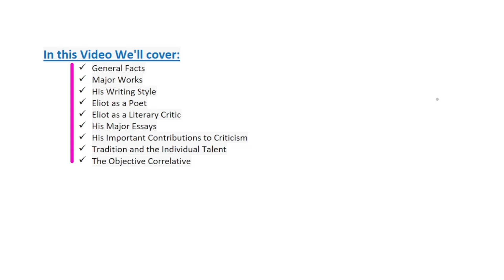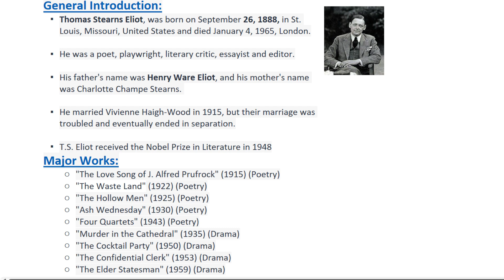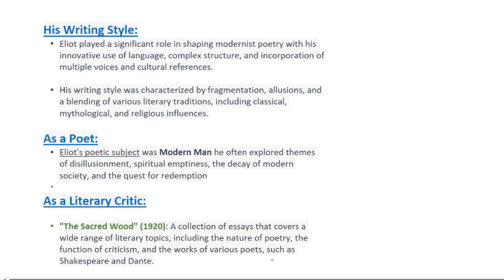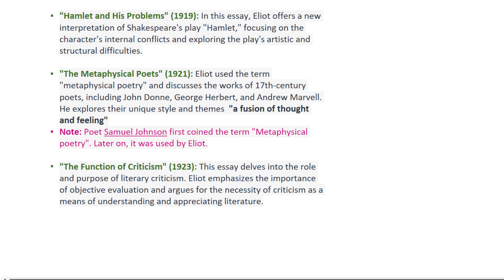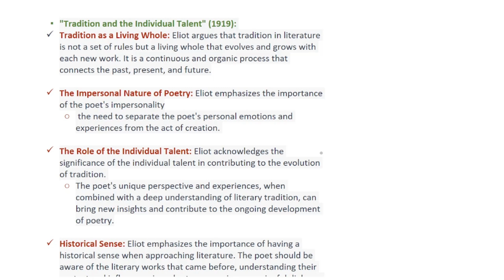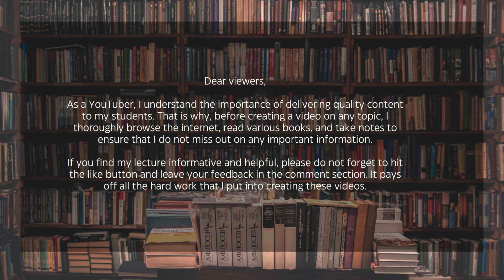T.S Eliot's Biography| Eliot's Writing Style | T. S Eliot as a Literary Critic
In this particular video You Will Get to know about T.S. Eliot's Biography. All About T.S. Eliot and his essay Tradition and Individual Talent, His Writing Style, His Important Contributions to Criticism.

⌚⌚Timestamps⌚⌚
00:00 Intro
01:24 Major Works
01:41 His Writing Style
03:30 Eliot as a Literary Critic/Major Essays
05:26 Tradition and the Individual Talent